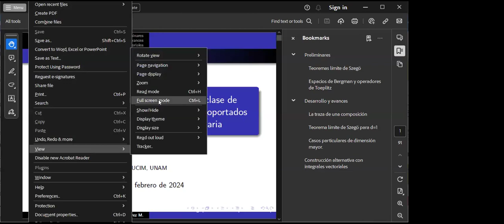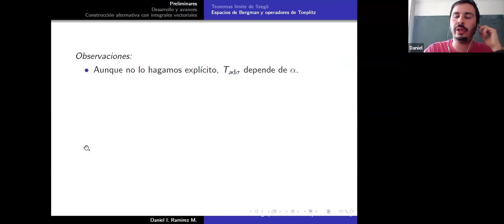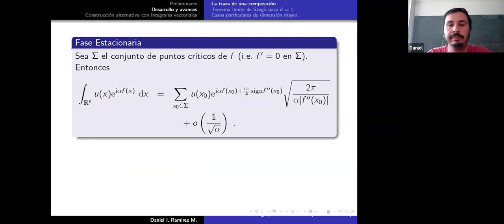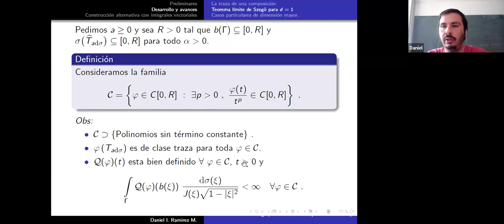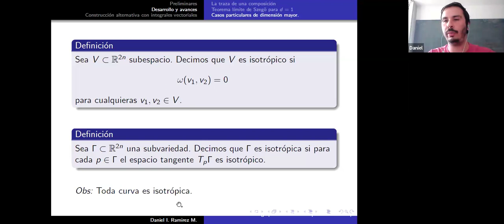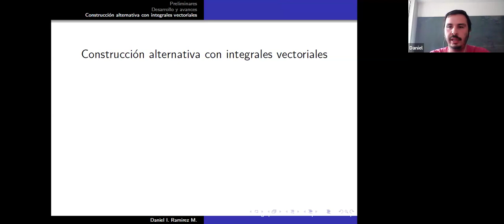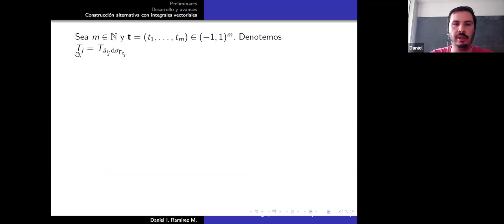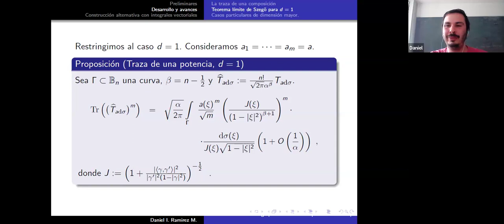Teorema límite Szegö p clase operadores Toeplitz con símbolos soportados en subvariedades d bola uni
Seminario de Teoría de Operadores de Toeplitz

14 de febrero de 2024

Daniel Iván Ramírez Montaño
Instituto de Matemáticas, Unidad Cuernavaca, UNAM

Un teorema límite Szegö para una clase de operadores de Toeplitz con símbolos soportados en subvariedades de la bola unitaria